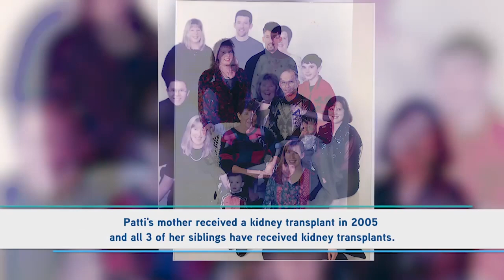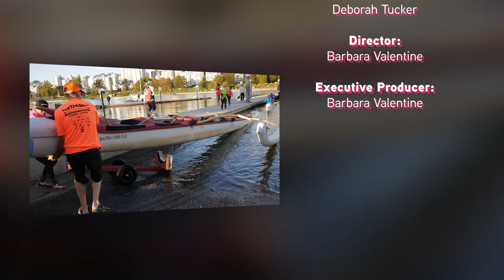A Renal Romance. A husband and wife living donor story. (Full Episode 100)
On this special Valentine's Day episode, we introduce you to an extraordinary couple, Patti and DJ.
Patti was diagnosed with Polycystic kidney disease (PKD) when she was 20 years old and in fact, she has four other siblings who have also been diagnosed with PKD. Remarkably, all of Patti's siblings have received successful kidney transplants. Patti was the last sibling to need a kidney transplant.

Patti is an outstanding athlete and has been a competitive paddler for most of her life. She defied all odds by competing in a 26-mile canoe race from Maui to Molokai, Hawaii just five weeks prior to her scheduled kidney transplant! Her living donor? Her husband, JD!

PLUGGED IN caught up with Patti during her outrigger training a few weeks prior to her kidney transplant and again while recuperating post-transplant at home with her husband JD. Their story is one of hope, love and triumph. It will not only inspire you but also warm your heart — just in time for Valentine’s Day.

We'll also introduce you to their two nine-year-old daughters, Avalon and Mathilda, They helped nurse both Mom and Dad back to health during their post-transplant recovery at home. Avalon and Mathilda are also avid paddlers and were happy to share their paddling experiences and successes with our host, Heather!

PLUGGED IN is an innovative show that profiles all things about kidney disease and patients in BC and the Yukon. This segment is from Episode 99.